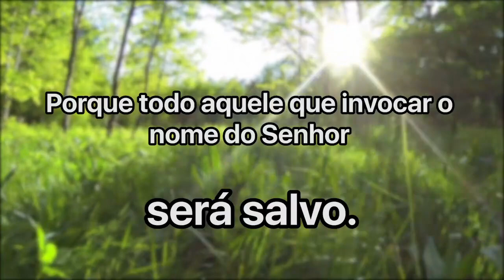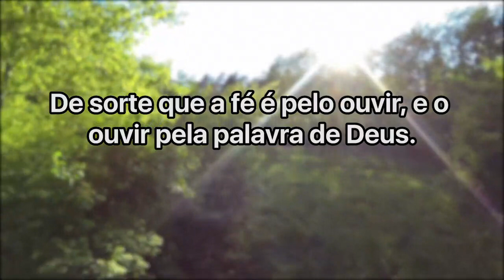Cláudio Duarte 2020 - Matando a carne (UZIAS) | Palavras de Fé